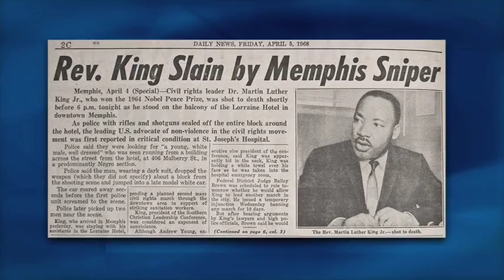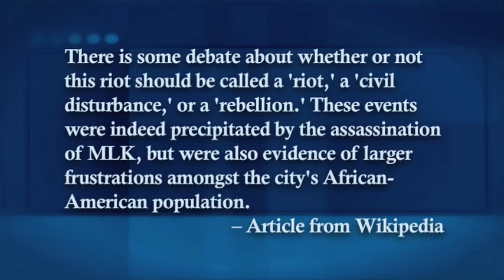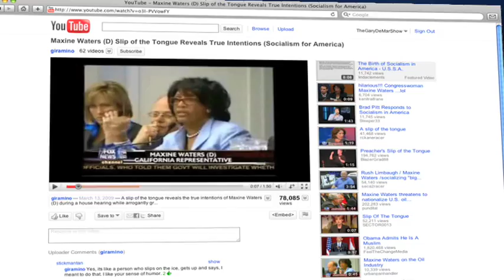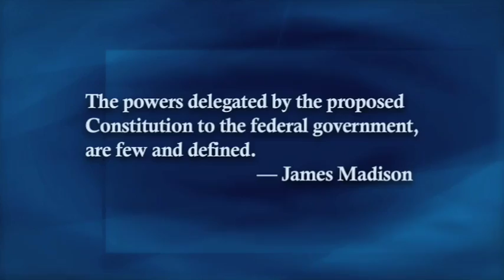Justified Constitutional Anger from Conservatives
Leftist politicians and media are more than willing to bend the truth. Conservatives are accused of being violent and rebellious in the manner they approach activism, and even voting. But the historical and present day record of facts shows that the left is consistently so themselves, and the conservatives demonstrate they know what the U.S. Constitution stands for and abide by it. Conservatives consistently live a proper decorum; leftists do not.

"The Gary DeMar Show" is your 10 minutes of sanity each weekday. Gary DeMar serves your daily recommended allowances of rationality. This show is where you will hear about current events, pop culture, politics, religion, and bunches of other stuff examined through the lens of a biblical worldview.